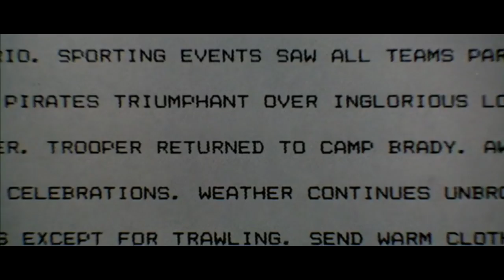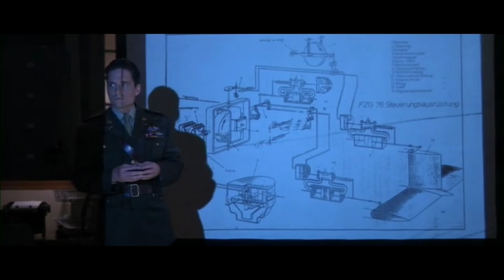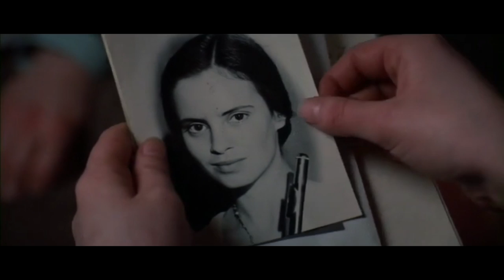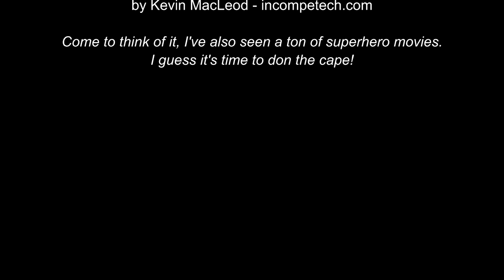Cinematic Excrement: Episode 118 - Shining Through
They used to make movies this stupid.

They still do.